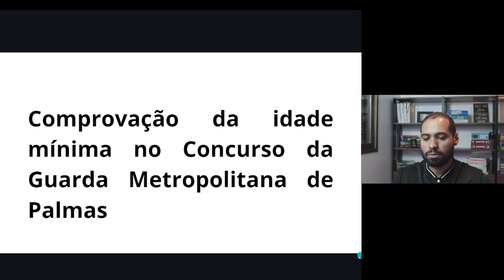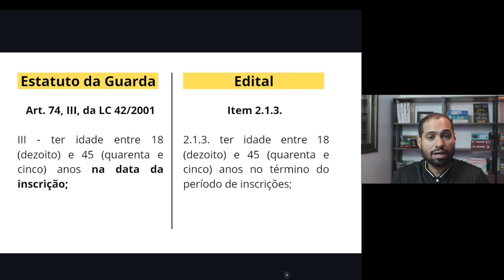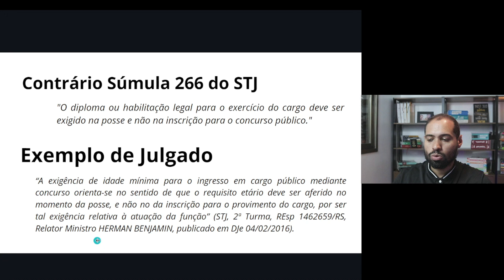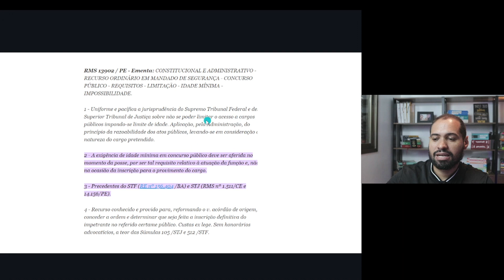Quando Comprovar a Idade Mínima no Concurso da Guarda Metropolitana? Na posse ou na inscrição?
Neste vídeo iremos falar a respeito do momento em que deve ser comprovada a idade mínima no Concurso da Guarda Metropolitana.

Jorge Gustavo é:
- Mentor em concursos públicos.